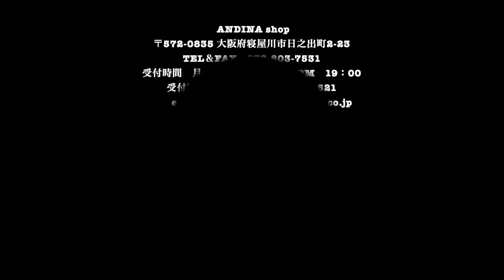"Quenas"ペルーのアンデスフォルクローレ音楽2021『ケーナ曲』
"Quenas"ペルーのアンデスフォルクローレ音楽2021。
"Quenas"『けーナス』ていう曲です、( ケーナデュオ )。
結構ペルーの有名なアンデスの曲です、アンデス音楽の象徴 。
これは私の新2021年の最初のケーナビデオです。
今回も私のやってるケーナレッスンからご紹介したい曲です
オリジナルバージョンで紹介したいと思います
ケーナデュオに沿って練習できるように動画を作成しました
アンデスフルートの音を合わせると、
とても綺麗な仕上がりになります
ぜひぜひこれで練習してみてください❣️
演奏曲　"Quenas"ペルーのインカワルツ
演奏者　ロベちゃん『ケーナデュオ曲 』
場所　ANDINA
ケーナデュオとスコアbyロベちゃん
いいね👍
チャンネルに登録して
よろしくお願いします。